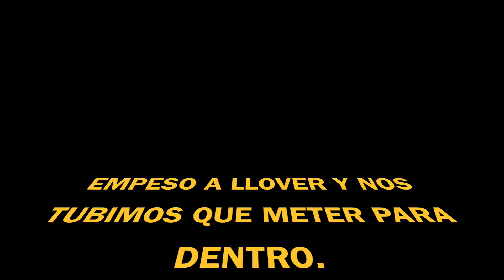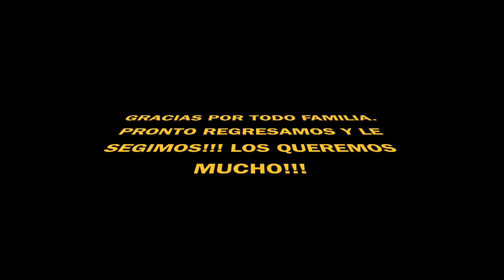NUESTRO ULTIMO DIA EN GUADALAJARA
DESPUES DE IR A TEQUILA DESIDIMOS ABLARLE AL GRUPO PARA QUE REGRESARA Y SEGUIR BAILANDO Y TOMANDO. LA VERDAD QUE FUE MUY DIVERTIDO PERO LO QUE NO FUE TAN DIVERTIDO FUE DESPEDIRNOS DE TODOS PERO ESPERAMOS REGRESAR PRONTO!!